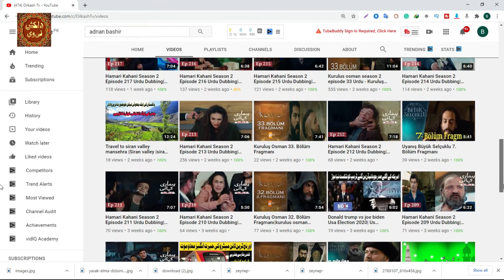`Nizam e alam episode 12 in Urdu | Uyanış Büyük Selçuklu 12 Bölüm 2 Fragmani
Nizam e alam episode 12 in urdu - nizam e alam episode 12 urdu. nizam e alam full episode 12 in urdu subtitles .
fragmanı buyuk selcuklu episode 12 urdu review trailer the great seljuk episode 12 in urdu update nizam e alam episode 12.